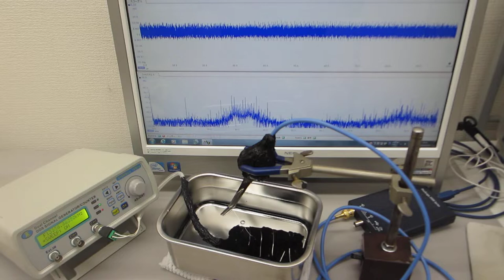オリジナル超音波プローブによる超音波の非線形制御技術（超音波システム研究所 ultrasonic-labo）